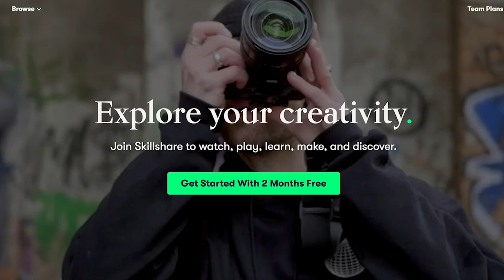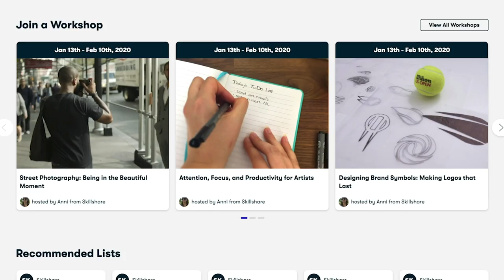Sobriety (And why it's never perfect)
Materials Used
Sennlelier Watercolors
BLICK Master Synthetic Watercolor Brush
Bee Paper Watercolor Paper